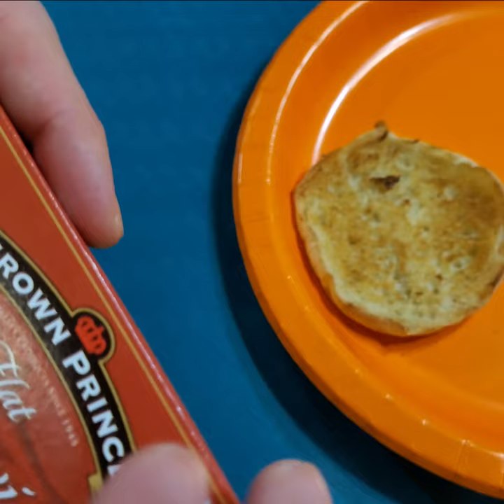eat Canned Anchovies on Toasted English Muffin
I eat canned anchovies on toasted English muffins. Love the taste of salted fish in olive oil with toast bread.

English Muffins

Crown Prince Flat Anchovies are prepared using the oldest known method of preserving food, salt curing. Crown Prince uses only the highest quality fresh anchovies available. After curing, workers clean and pack them by hand in pure olive oil. These kosher anchovies are available as flat fillets. Their unique flavor is perfect for salads, casseroles, appetizers and pizza.